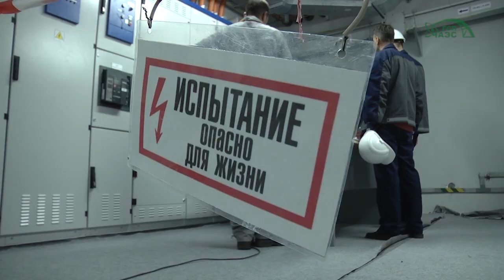НБК: получен сертификат ГАСИ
ГСП Чернобыльская АЭС  получила Сертификат Государственной архитектурно-строительной инспекции Украины, который свидетельствует  о том, что законченное строительство объекта:  «Новый безопасный конфайнмент (НБК). Пусковой комплекс (ПК-1). Лицензионный пакет — 5 (ЛП-5). Проект "Основное сооружение и система основных кранов" »  - соответствует проектной документации и подтверждает его готовность к эксплуатации.